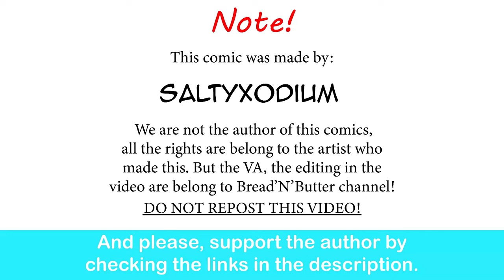Lucario GF First Hand Holding | SaltyXodium comic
That is so sweet!